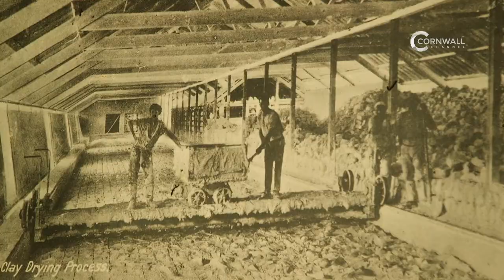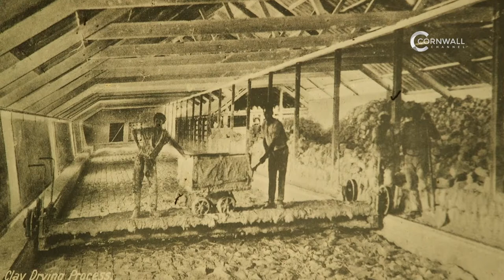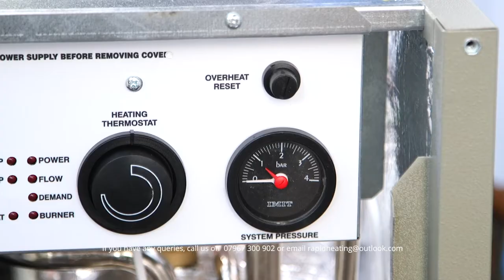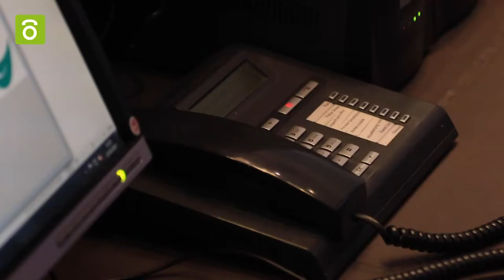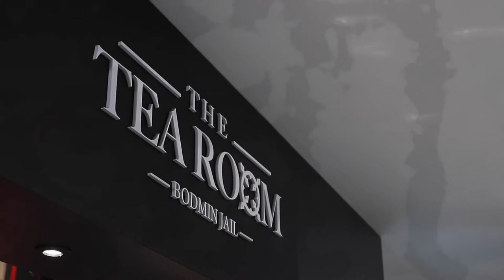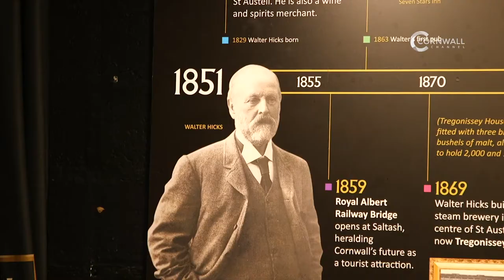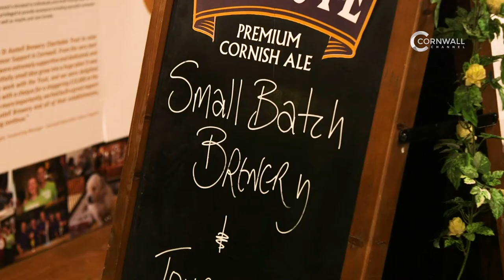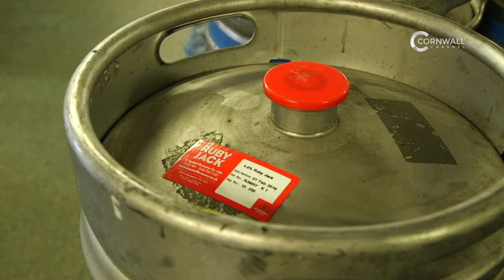Cornwall Channel Episode 14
On this week's show we look back on last season, we visit St Austell Brewery and look behind the scenes, we take a look around Wheal Martyn Clay Works and playing us out are Backbeat-Soundsystem with their track Loosing Faith